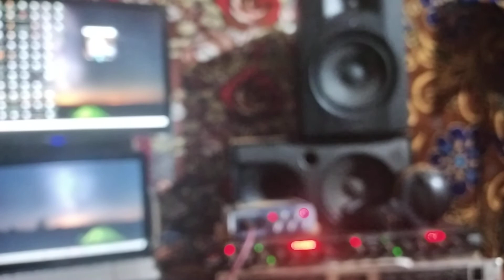CHEZ LVDS MONSIEUR LE PRÉSIDENT ALIOU DIALLO